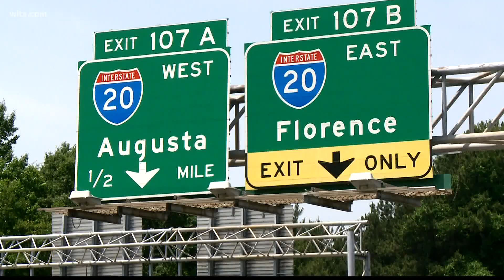Carolina Crossroads to hold groundbreaking on Monday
The groundbreaking will serve as a starting point for a five-phase project to improve roads in the region.